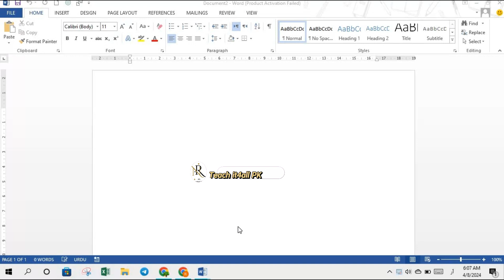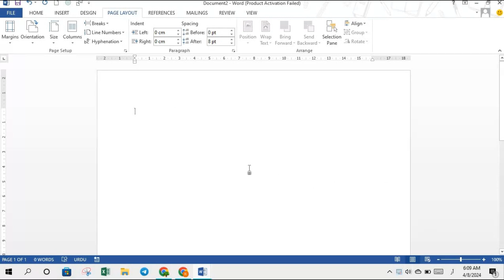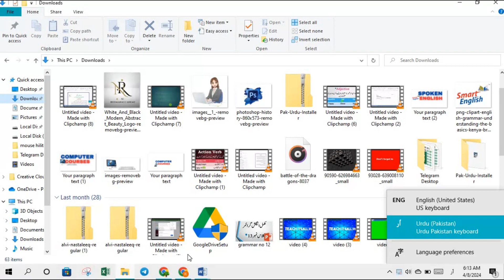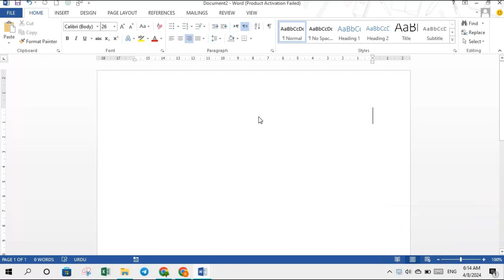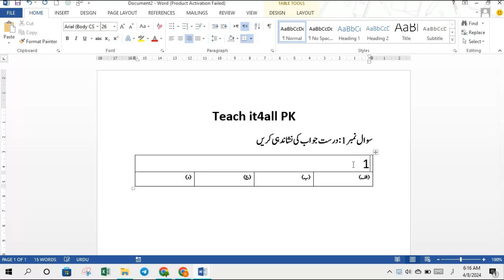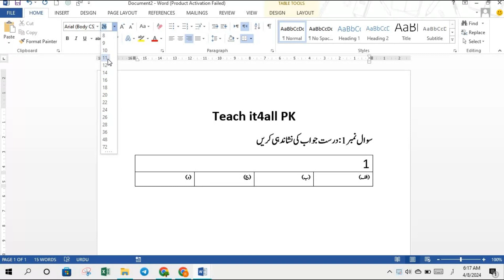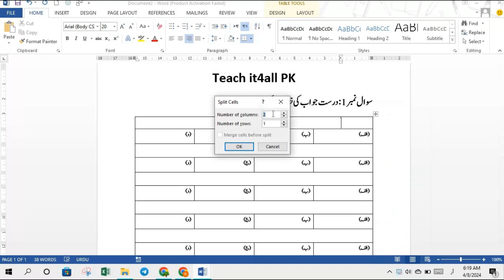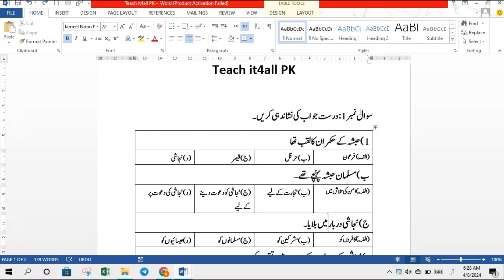How to create Urdu MCQ's paper in | MS Word Education 2024|teach it4all PK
How to create Urdu MCQ's paper in | MS Word By MS Education Network|teach it4all PK
In this Video I will show you how to create MCQs Question Paper in Urdu and English like Board Format in Microsoft Word 2024.
How To Make MCQ's Type Paper Englihs and Urdu in MS Word,mcq form desin,english paper mcqs in ms word,msedun,MCQs in ms word,multiple choice questions in ms ,word bubble sheet,how to,how to create omr sheet in ms word in hindi,making question paper,MS Edu N,creating,MS Network,omr scanner software,MSedu,omr answer sheet checker,